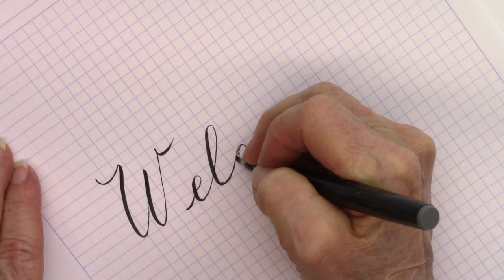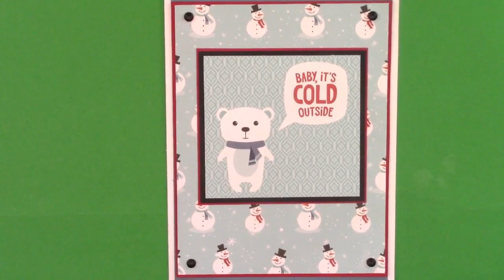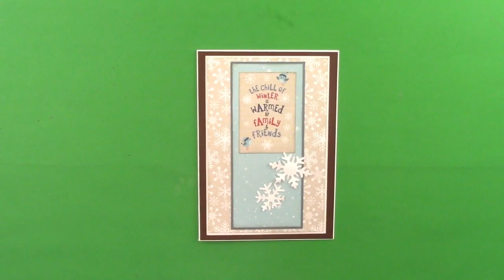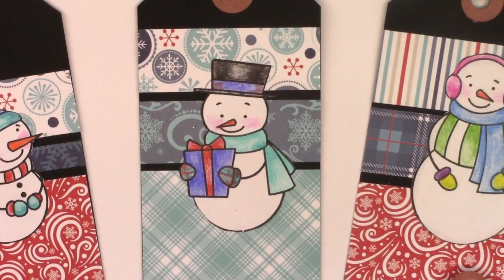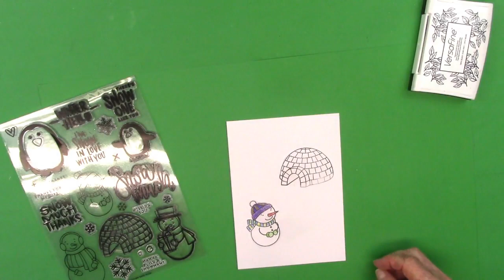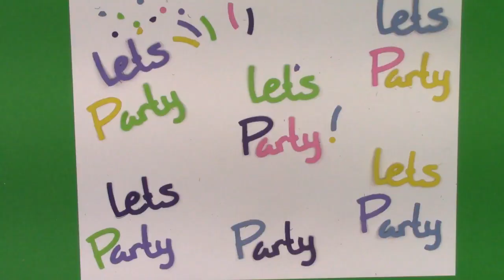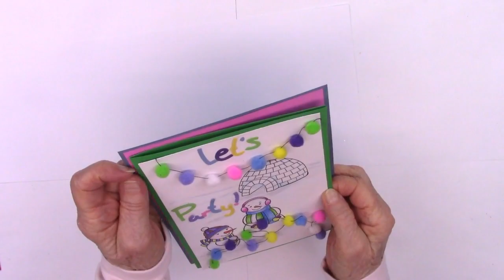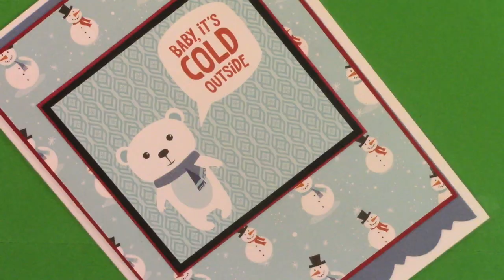PART 2 - 10 (16) Cards 1 Kit SSS Jan 2019 Card Kit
This is a video of making 10 cards from 1 Simon Says Stamp kit, this being Part 2 with 5 cards. Hope you enjoy.